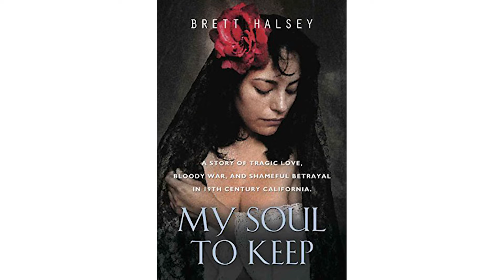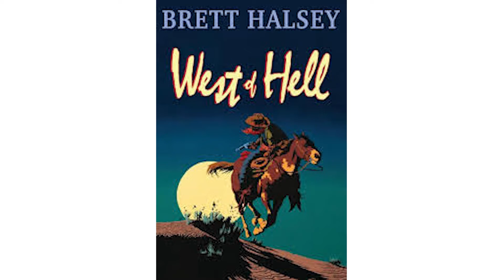Esther's Laguna Woods Show with Brett Halsey June 2020